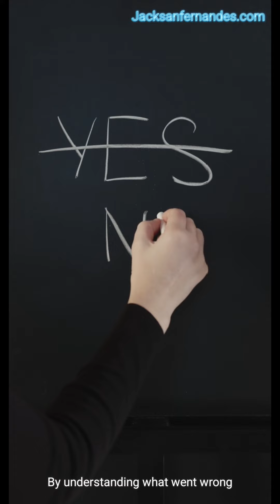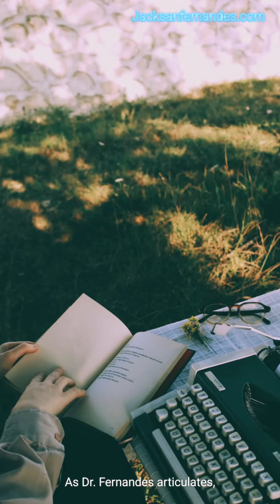What good is regret? by Dr Jacksan Fernandes